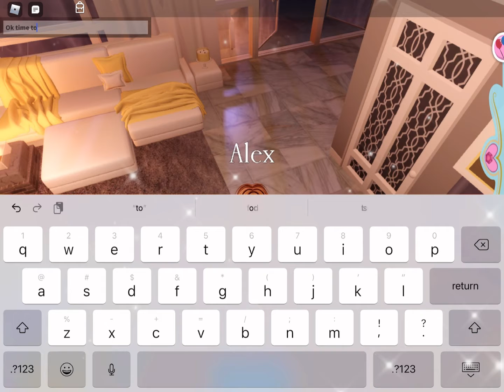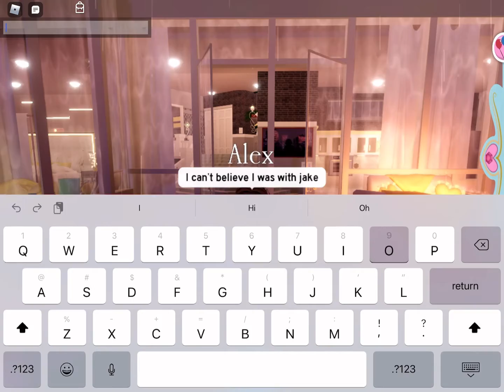Pretty girl part two